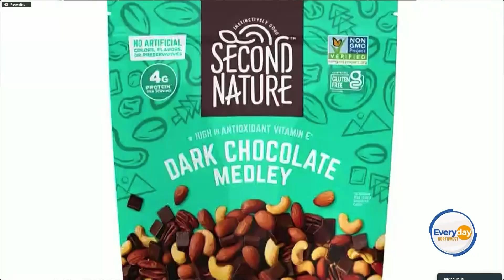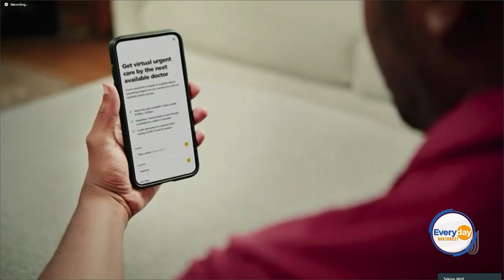Healthy Holidays with Colleen Burns - KRCW